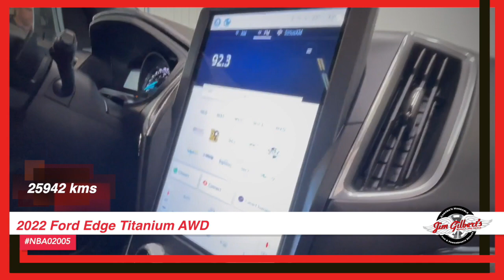For Sale | 2022 Ford Edge Titanium AWD | Used SUV | Pre-owned Vehicles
Our 2022 Ford Edge TITANIUM AWD is a great choice for those who want convenience, luxury and power all in one package. This Titanium edition SUV with 301A and ELITE APPEARANCE PACKAGE has only 25,942 kilometres on it and a fuel-sipping 2.0L ECOBOOST engine to give you the best of both worlds. Enjoy long drives with sunroof and navigation, while staying comfortable with leather/heated/cooled seats. Remote start and rear camera make driving convenient and safe, while front/rear park assist, power liftgate, blind spot monitor, tow package and alloys keep you secure at all times. On top of that it comes with the factory warranty plus our 12 month Huggable Guarantee - so you can drive away with complete peace of mind.

Serving:
Oromocto
Fredericton
Minto
Chipman
Doaktown
Boiestown
Nackawic
Harvey
St Stephen
McAdam
Hanwell
Moncton
Saint John
Woodstock

402 St Mary's St
Fredericton, NB
E3A 8H5